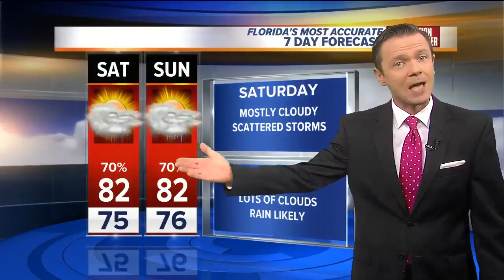Florida's Most Accurate Forecast with Greg Dee on Tuesday, May 22, 2018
Scattered rain and storms each day this week. Hot and steamy with highs in the mid to upper 80s.